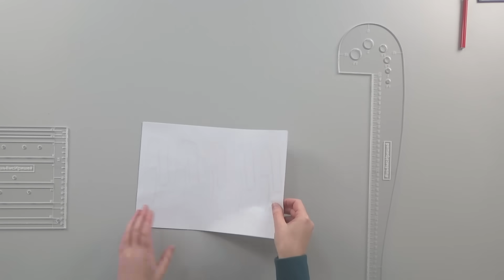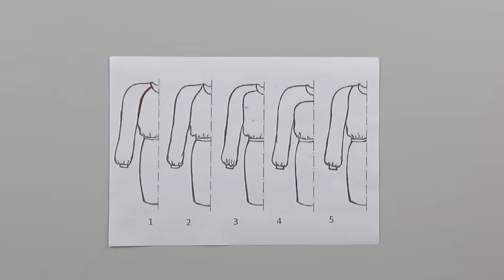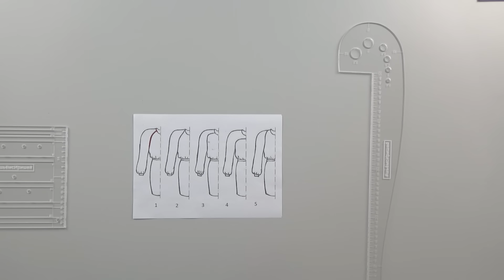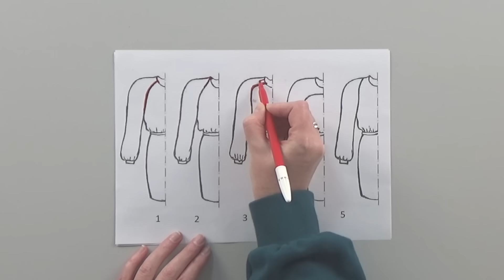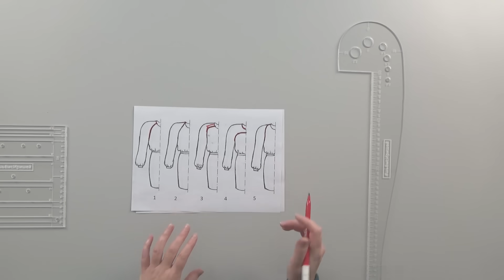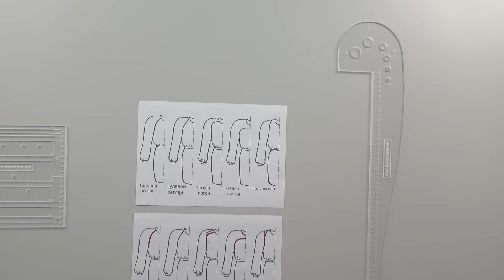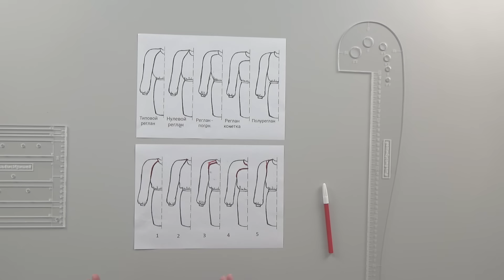Всё про рукава Реглан. Виды рукавов реглан и их особенности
Здравствуйте друзья!
Сегодня у нас базовый теоритический урок.
Видео будет посвящено супер важной теме - рукав реглан!
Мы рассмотрим целых пять его разновидностей. Я покажу вам чем они отличаются друг от друга.
После этого урока вы будете с лёгкостью различать среди прохожих самые разные рукава реглан, а может быть даже, блеснёте своими новыми знаниями среди друзей и родных.
И пусть рукав реглан с этих пор нравится вам также как и мне!

Мы запустили производство оборудования для ВТО! Всё сделано под моим чутким контролем. Я выводила свою форму и размеры, с учётом многолетнего опыта работы.
Ассортимент будет пополняться.

Приобрести наши курсы можно по ссылкам:

Базовая юбка на подкладке - видеокурс по конструированию и пошиву юбки со шлицей на подкладке:

Брюки на резинке. Конструирование".

Мужские брюки на резинке. Конструирование.
Конструируем невероятно комфортные и стильные брюки в спортивном стиле.